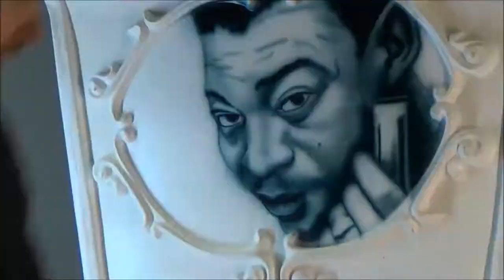Little Walter fast portrait painting using aerograf airbrush custom painting graffiti art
Szybki portret Little Waltera namalowany przy użyciu aerografu.
Fast portrait of Little Walter painted using airbrush.